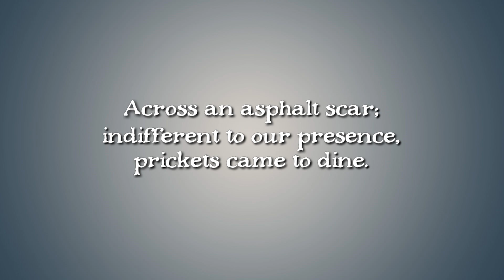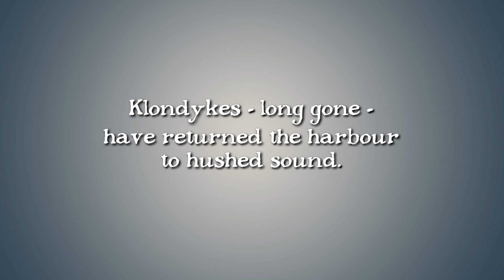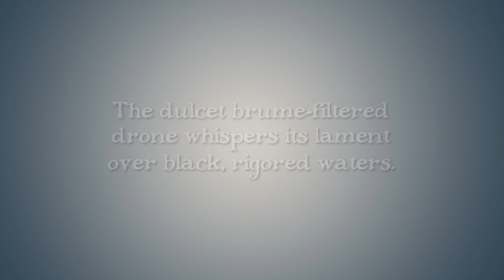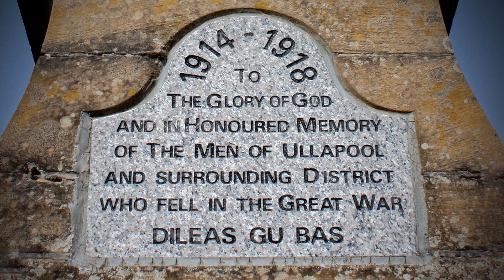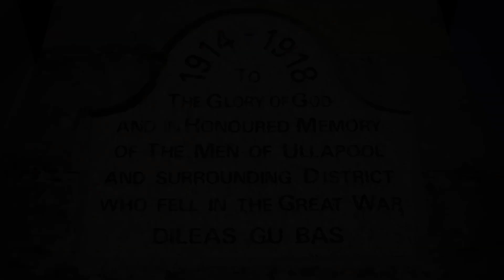Ullapool - Remembrance Sunday, 2019.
Charting a journey from the wilds of the Lonely Lands to the beautiful town of Ullapool. Both the journey and the event had a profound effect on me, as I'm sure comes across. Once again, the music is by Mark Automaton, and he informs me that the bagpipe piece at the end is entitled 'Will's Lament.'